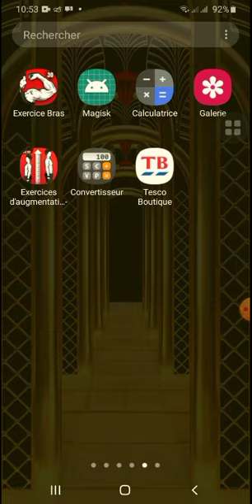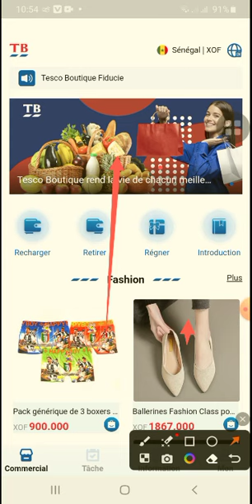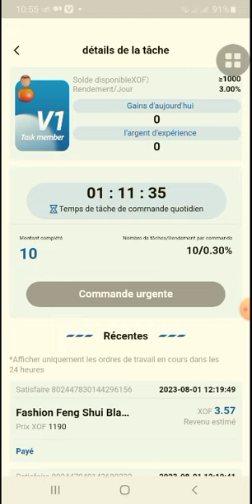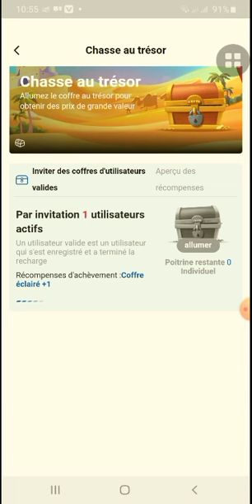Tesco Boutique : Comment Activer les Coffrets Partie2